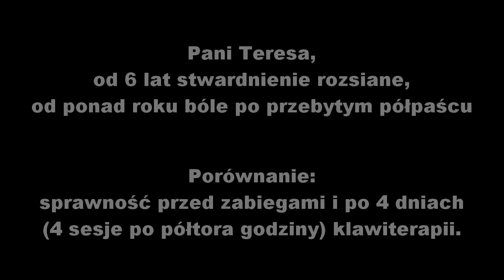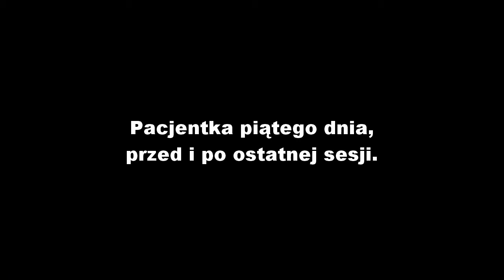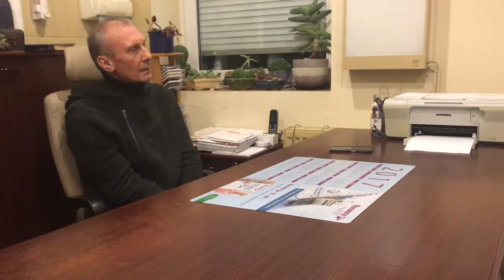Skuteczna terapia stwardnienia rozsianego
Skuteczność terapii stwardnienia rozsianego
wersja pełna

Pacjentka ze stwardnieniem rozsianym i bólami po przebytym półpaściu - po 5 dniach (półtoragodzinnych) zabiegów - w wielu aspektach ruchu odczuwalna poprawa sprawności i ustąpienie bólów.